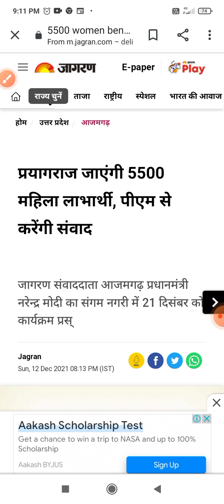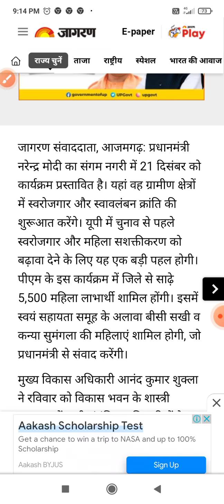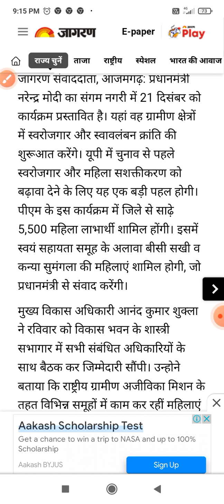पीएम मोदी ने मानदेय को लेकर की बड़ी घोषणा || सभी महिला समूह व बीसी सखियों के लिए खुशखबरी